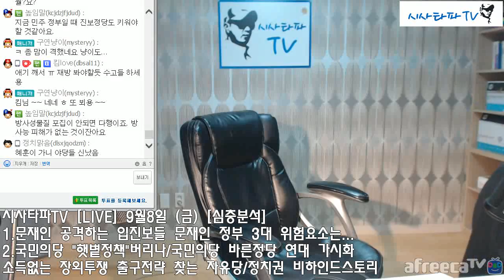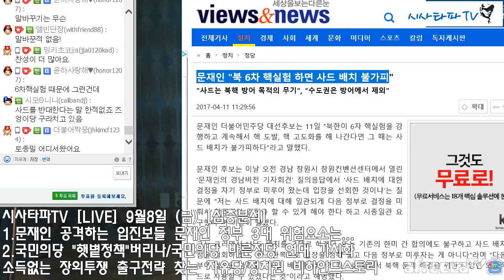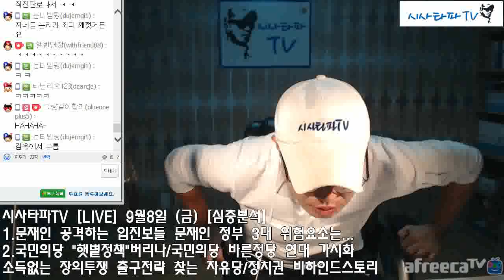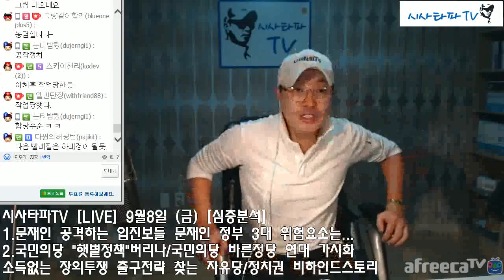시사타파TV [LIVE] 9월8일 (금) [심층분석]-"문재인 공격하는 입진보들/국민의당 햇볕정책 버리나"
시사타파TV [LIVE] 9월8일 (금) [심층분석]
1.문재인 공격하는 입진보들 문재인 정부 3대 위험요소는...
2.국민의당 "햇볕정책"버리나/국민의당 바른정당 연대 가시화
소득없는 장외투쟁 출구전략 찾는 자유당/정치권 비하인드스토리